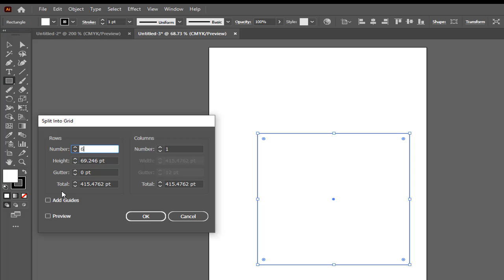ধাপে ধাপে ডিজাইন শিখি || AR Computer